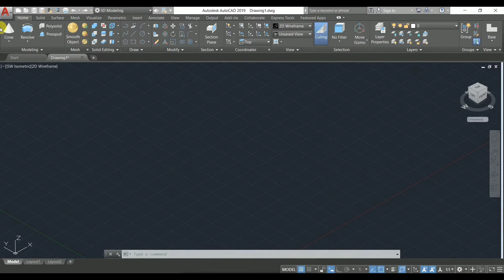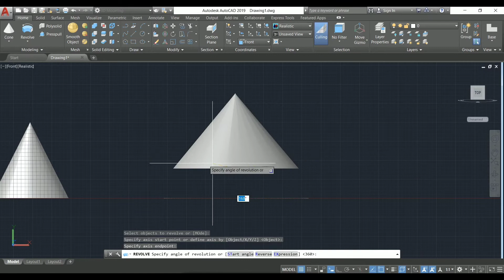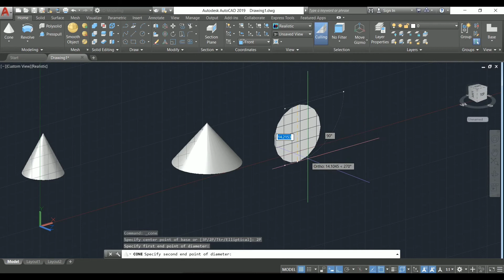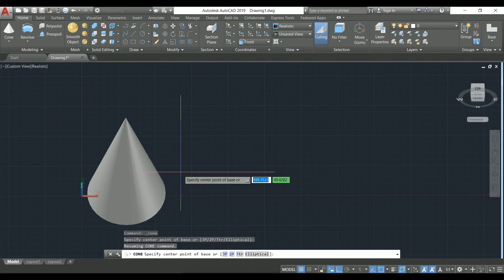Cone command in AutoCAD 3D Modeling |AutoCAD TUTORIALS for Beginners |classes of Autocad |Hindi